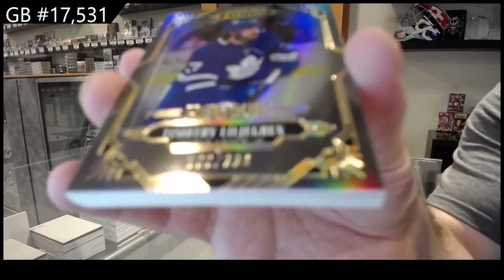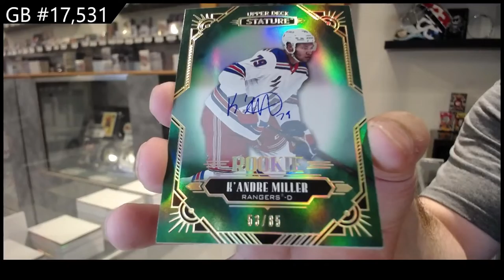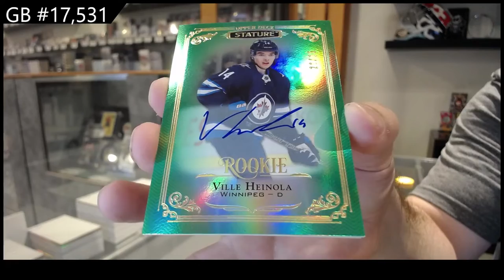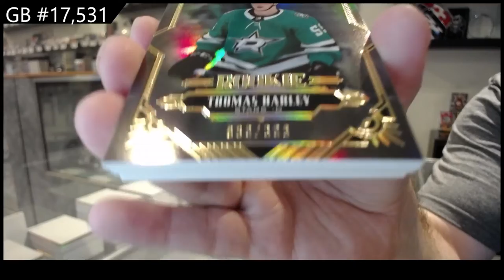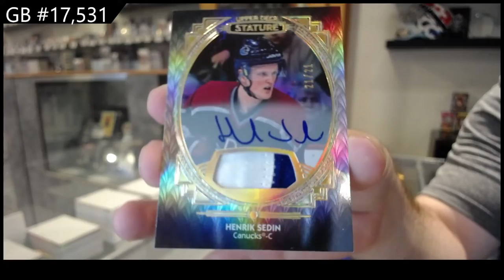20-21 Upper Deck Stature Hockey 3 Box Break - C&C GB #17,531